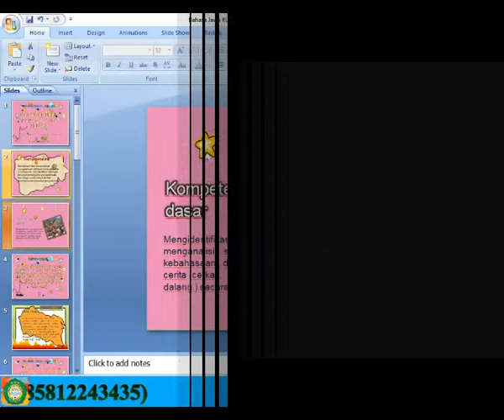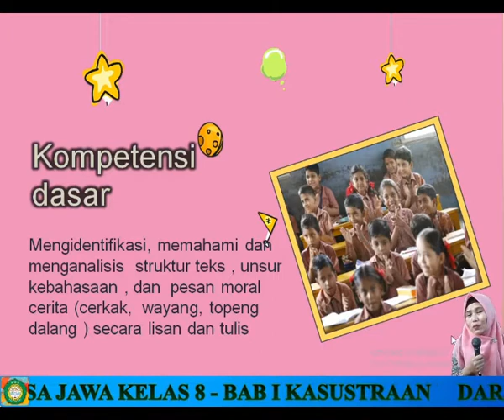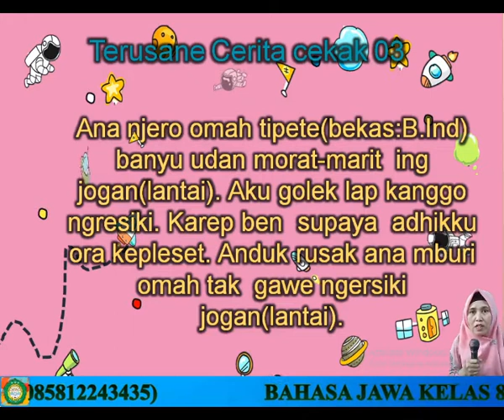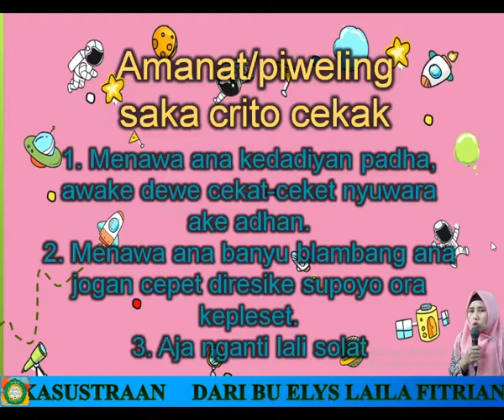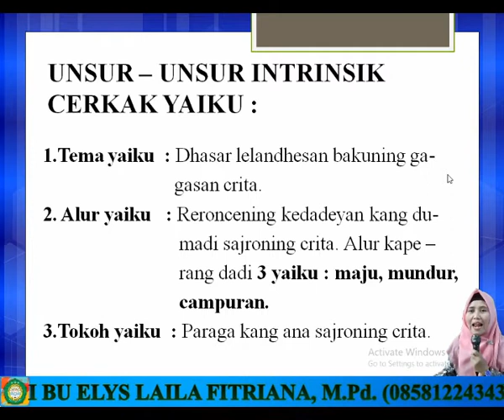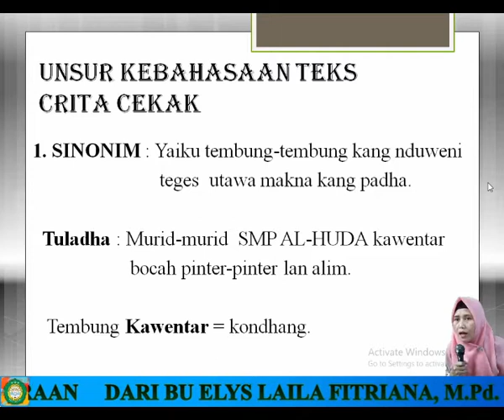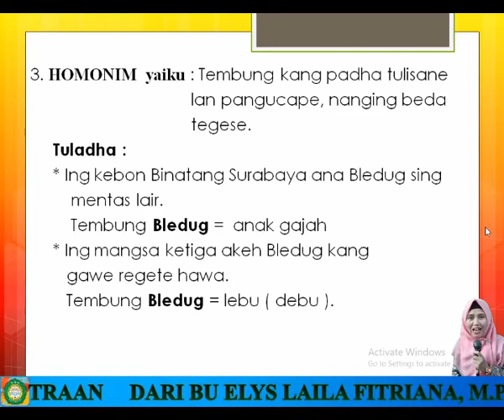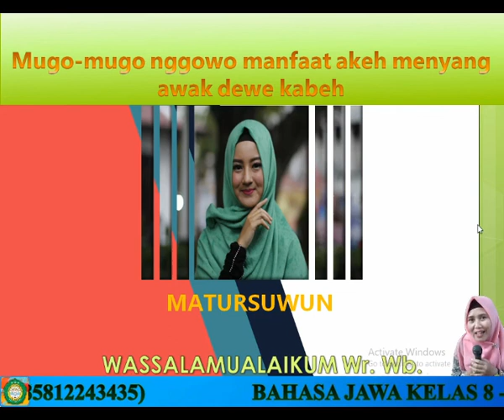BAHASA JAWA KELAS 8 | KASUSASTRAAN | IBU ELYS LAILA F